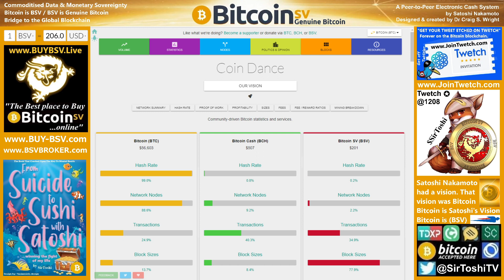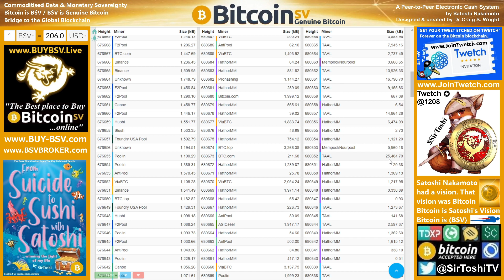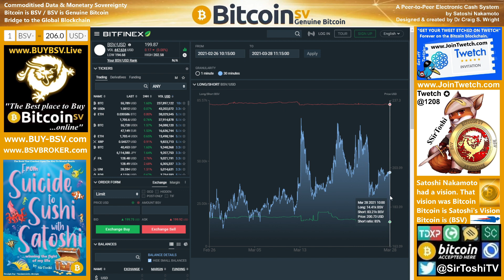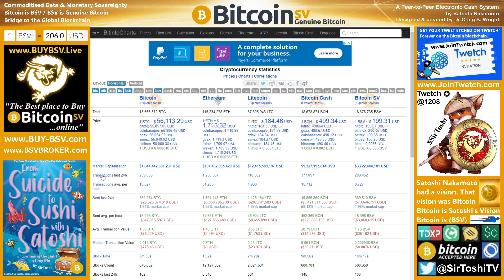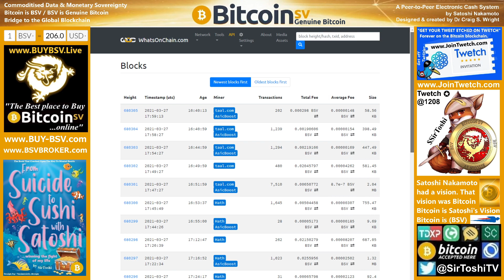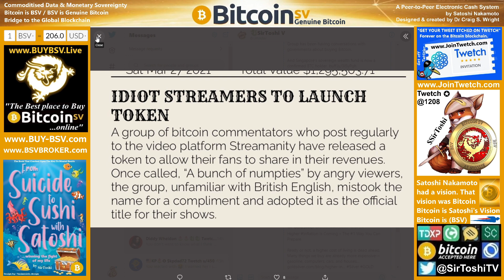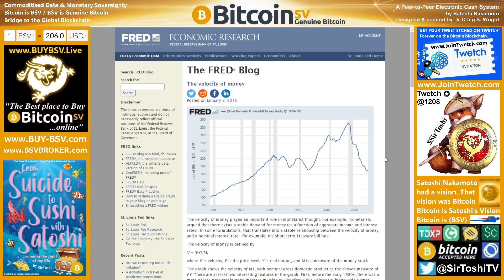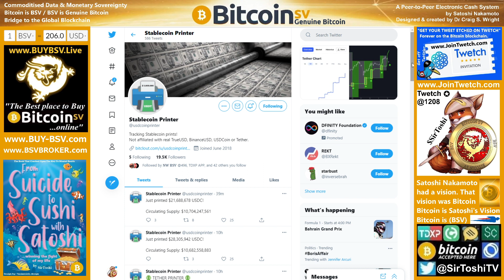₿-Bulletin Charts: 2021.03.28